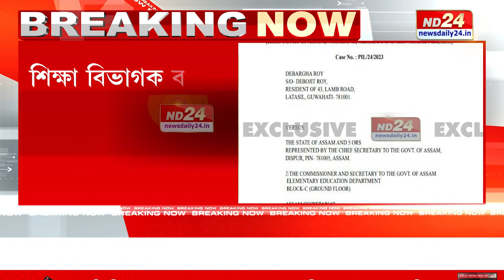দৰিদ্ৰ ছাত্ৰ-ছাত্ৰীক বিনামূলীয়াকৈ পঢ়ুৱাব লাগিব ব্যক্তিগত খণ্ডৰ বিদ্যালয়ে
দৰিদ্ৰ ছাত্ৰ-ছাত্ৰীক বিনামূলীয়াকৈ পঢ়ুৱাব লাগিব ব্যক্তিগত খণ্ডৰ বিদ্যালয়ে। ৰাজ্যৰ শিক্ষা ব্যৱস্থাক লৈ ন্যায়ালয়ৰ গুৰুত্বপূৰ্ণ নিৰ্দেশনা। ব্যক্তিগত খণ্ডৰ বিদ্যালয়ত দৰিদ্ৰ ছাত্ৰ-ছাত্ৰীৰ বাবে ২৫% আসন সংৰক্ষণৰ নিৰ্দেশ।